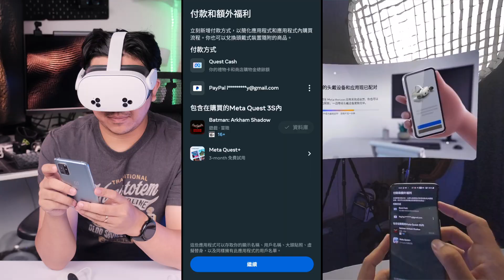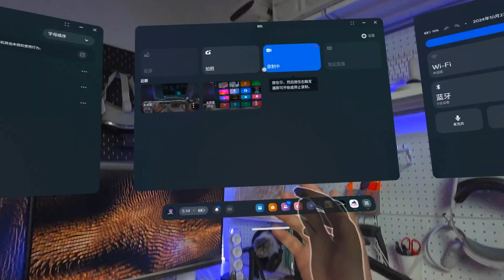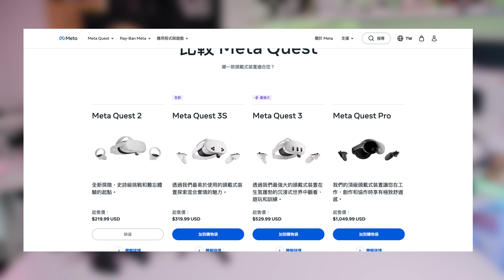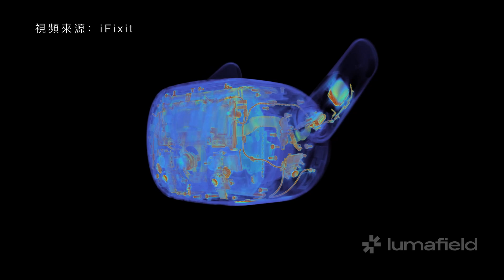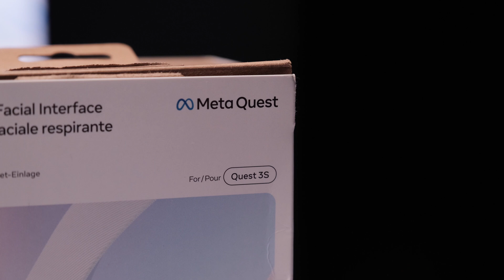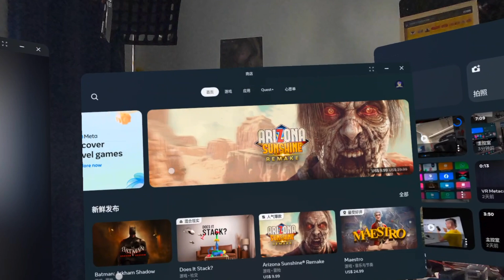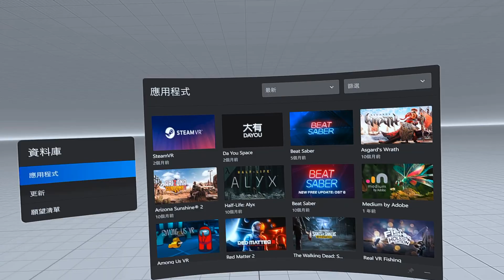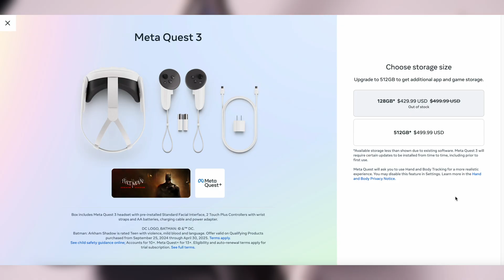3款VR比一比！Meta Quest 3S 詳細體驗！| XR硬件體驗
作為一款售價非常親民的頭戴式設備，Quest 3S不需要連接電腦就可以玩VR遊戲，同時也可以玩MR混合現實內容！

那麼問題來了，同樣都是VR一體機，Quest 3S相對於四年前發佈的Quest 2有什麼區別？是否上一年發佈的Quest 3便宜升級版？現在有些什麼內容值得在Quest 3S玩？

今天這期視頻，我會先帶你沉浸式開箱Meta Quest 3S，看看在硬件層面上跟Quest 2、Quest 3有什麼區別，試玩一些新VR遊戲看看提升，還有在全新的彩色透視功能下可以做些什麼！看完這期視頻節目後，你應該可以更清楚哪一款VR頭顯更適合自己～

⏲時間傳送門⏲
00:00 - 引子
01:23 - 開箱
03:01 - 外觀
04:24 - 硬件更新
07:25 - 激活設置
09:19 - 有什麼可玩
12:13 - 購買建議
13:45 - 結尾